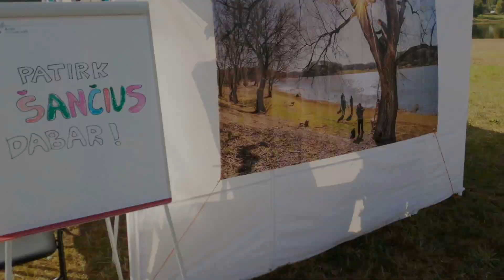KŪRYBINĖS DIRBTUVĖS "PATIRK ŠANČIUS DABAR" 2022 10 01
KŪRYBINĖS DIRBTUVĖS "PATIRK ŠANČIUS DABAR"
- „Genius loci” projekto veikla, skirta Šančių viešųjų erdvių žymėjimui
Vedėjos - KTU profesorės Jurga Vitkuvienė ir Laura Jankauskaitė-Jurevičienė
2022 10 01 Kaunas Šančiai